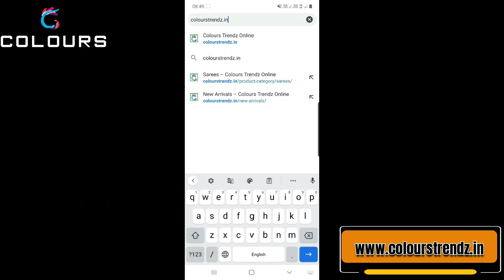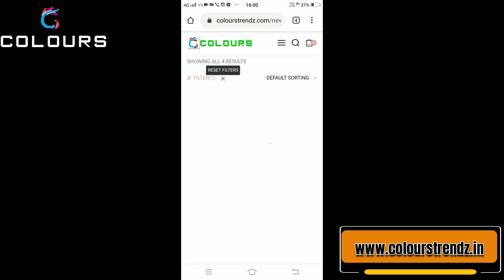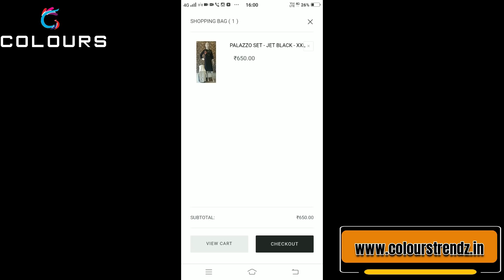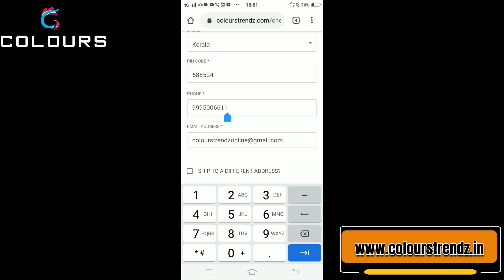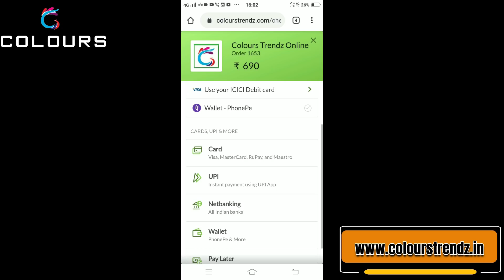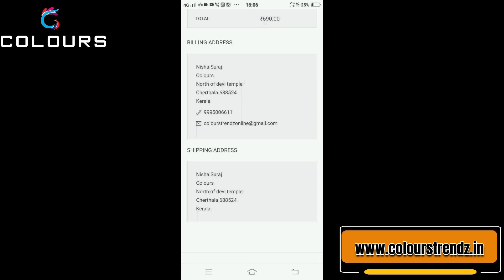Starting @ 545/- Super Cool Collections❤❤❤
✅𝗡𝗲𝘄 𝗔𝗿𝗿𝗶𝘃𝗮𝗹𝘀:
✅𝐏𝐑𝐎𝐃𝐔𝐂𝐓 𝐋𝐈𝐍𝐊𝐒:
For Georgette Frock Kurties :-
*Green

Bandini Prints On Wrinkle Rayon Fabric :-
*Peacock Blue N Brown

For Georgette Frocks :-
*Gray N Mauve

For Cotton Casual Wear Kurties :-
*Navy Blue

Send Your Screen Shots to 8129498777

📪 Colours
PIN: 688524